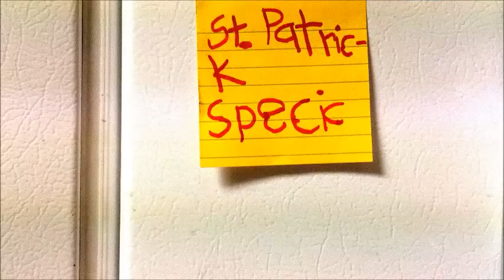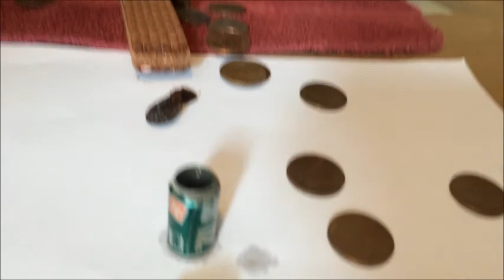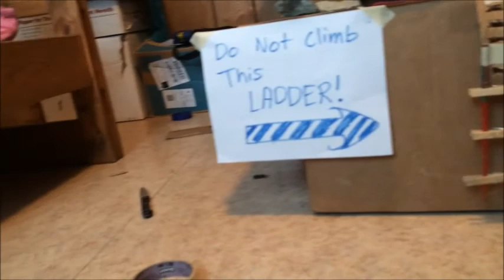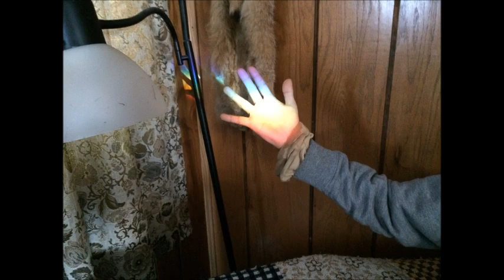Lucas & Kuzco Episode 6 St Patrick Special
What Do They Do At St. Patrick's Day?

#1.)Get Pinched By Someone/Wear Green

#2.)Trip On The Floor/Get Lucky

#3.)Measure People/Pinch People Whose Not Wearing Green

#4.)Talk About Santa/Figure Out Whose Like Santa In St. Patrick's Day

#5.)Waste Money/Trap Some leprechaun

#6.)Let Kuzco Say This/Find Gold At The End Of A Rainbow

#7.)Let Kuzco Say This/Go To Leprecity

#8.)Let Kuzco Say This/Name Your Leprechaun "Krunk"